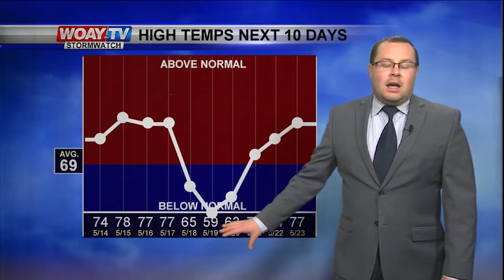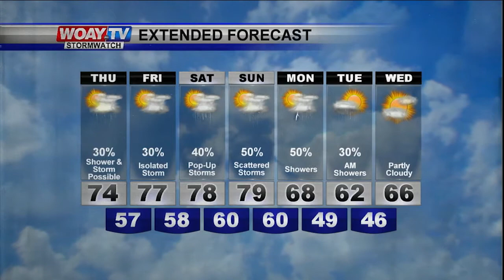Warmer air returns